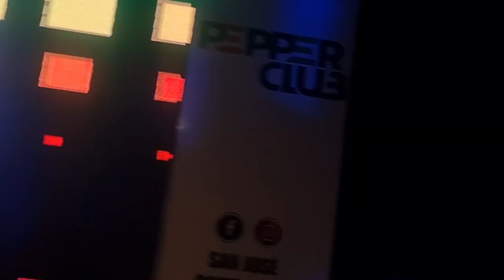Orquesta la Solucion en Pepper el lugar de la salsa aqui tu fiesta o evento 61281314